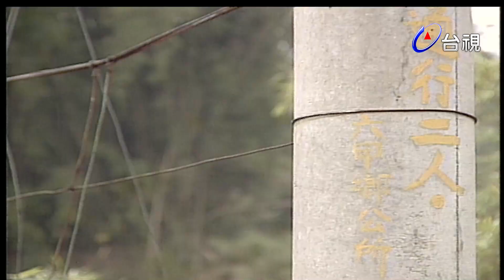大嬸婆闖江湖 第 11 集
主要描述大嬸婆重新闖江湖的原由，以及她感化綁匪的故事．大嬸婆原已不問世事，與徒弟深居山中，卻因為弟弟來旺與道館館主賈博發生房地產糾紛，為幫助來旺解決困難，大嬸婆不得已只好帶著徒弟妥當下山，展開了（闖江湖）的日子，（大嬸婆闖江湖）屬於卡通化的鄉土喜趣，走戲的方式，係各單元獨立，為了讓觀眾對節目保持新鮮感。

各單元的要角也都不一樣．在一開始以（六合彩）及（綁票勒贖）事件開始，阿呆與施安這兩位市井小民，因家長賭六合彩欠債，以致兩人必須鋌而走險綁架小孩，不料綁錯肉票，勒贖無門．當阿呆與施安自知（勒贖）已無望，只好放多多回家，女中豪傑的大嬸婆開導兩位綁匪改過向善，以及幫助自悲．貧困的多多重拾信心．在解決多多的家庭問題，便接著前往調解施安家裡婆媳不和的糾紛．施安的母親阿金早年喪夫，獨力撫養兒子施安成長，阿金擔心她（去了）之後，媳婦會欺侮兒子，於是未雨綢繆，以各種方式來壓低媳婦的氣焰，且極盡謾罵．歐打之能事，致善良的媳婦委曲不已，施安也只能敢怒不敢言。

在結束一連串綁架，感化綁匪的劇情後，（大嬸婆闖江湖）筆鋒一轉，改走（文藝悲劇）路線，敘述一段大嬸婆與溫妥當師徒倆，幫助兩位孤苦無依的小姐妹花，遊走四處尋覓雙親的經過．在結束（小明事件）之後，繼之推出（大嬸婆抓鬼記）的全新單元．這齣戲雖走鄉土溫馨路線，但對現今社會所存在的一些問題，也做了番剖析，從戲中反映人生，更喚起社會大眾的良知。

小鳳仙 鄭力得 康丁 歐陽秀玉 吳斗 陳素珍 莊麗 曾幼秀 尤瓏澍 王晨旭 李強